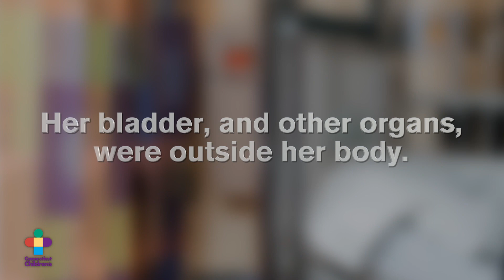Grow Inspiring: Natalia's Story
The hospital where Natalia was born hadn’t seen a diagnosis like hers in years – but Connecticut Children’s has an entire program dedicated to it. From the first visit, says Natalia’s mom, “I knew it would be okay.”